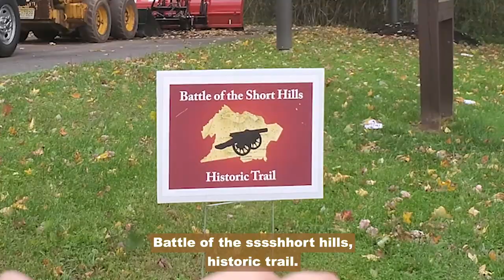Trying a Pumpkin Spice Latte for the First Time - Fall Vlog!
Special fall vlog! We go to a pumpkin patch, try pumpkin spice latte for the first time, and go into the woods and find some scary stuff.